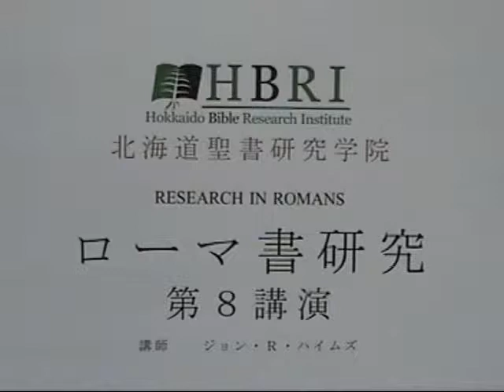ローマ書の研究 第 8 課 (Research in Romans Lecture 8)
ローマ人への手紙を、一節一節勉強するメッセージ
Preaching verse by verse through the Epistle to the Romans.  By John R. Himes
レッスンの概要に移動するには、ここをクリックしてください。(outline of the lessons)